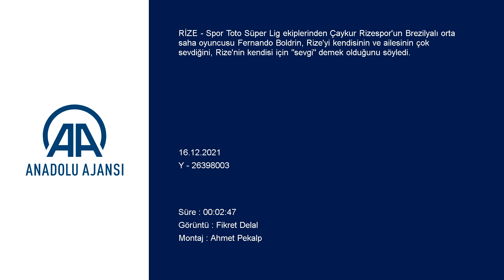Boldrin'den Rizespor taraftarına Türkçe mesaj!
GÖRÜNTÜ DÖKÜMÜ :
- Fernando Boldrin'in poz vermesi
- Futbolcu Fernando Boldrin ile ropörtaj
- Fernando Boldrin'in çay içmesi
​​​​​​​- Fernando Boldrin'in elindeki dövmeler
Çaykur Rizespor'un Brezilyalı futbolcusu Boldrin: "Rize benim için sevgi demek"
- "Kalbimde çok farklı bir yeri var Rize'nin. Ben burayı çok seviyorum"
- "Ligde son dört iç saha maçında kazanarak bir başlangıç yaptık, kafamızı kaldırdık"
RİZE (AA) - MUHİTTİN SANDIKÇI - Spor Toto Süper Lig ekiplerinden Çaykur Rizespor'un Brezilyalı orta saha oyuncusu Fernando Boldrin, Rize'yi kendisinin ve ailesinin çok sevdiğini, Rize'nin kendisi için "sevgi" demek olduğunu söyledi.

Yeşil-mavili ekibin 4 sezonda 96 kez formasını giyen 32 yaşındaki orta saha oyuncusu, AA muhabirine, Rize'ye geldiği günden itibaren herkesin kendisine sahip çıktığını ve kucak açtığını anlattı.
Kulübe 4 yıl önce kiralık oyuncu olarak geldiğinin altını çizen Boldrin, yaşadığı süreçte çok mutlu olduğunu ifade etti.
Tesislerin kapısından içeri girdiği ilk andan itibaren aile ortamında olduğunu aktaran Boldrin, "O dönem başkanımız, yöneticilerimiz, birlikte oynayıp giden oyuncu arkadaşlarım, çalışanlar hepsi kalbimde ayrı yerde. Kalbimde çok farklı bir yeri var Rize'nin. Rize benim için sevgi demek. Ben burayı çok seviyorum. Hem ben hem ailem." diye konuştu.

Çaykur Rizespor'a geldiği ilk sezonu unutamadığına değinen tecrübeli oyuncu, "Çok şeyleri unutamadım ama ilk geldiğim yıl, ligin ilk yarısı çok zor geçmişti. Ligin ilk yarısını bir galibiyetle bitirmiştik. Sonra Okan Buruk hocamız geldi. Kendisine çok büyük saygı ve sevgim var. İnanılmaz bir dokunuş yaptı. Çok muhteşem bir dokunuş yaptı. Bence herkes için unutulmazdı. Sahamızda çok farklı bir oyun, seyirci ambiyansı inanılmazdı. Çok farklı bir ikinci yarı yaşadık ve unutulması imkansız." değerlendirmesinde bulundu.

Yeşil-mavili ekibin iç saha maçlarının çok farklı olduğunu kaydeden Boldrin, "Çaykur Rizespor iç saha maçlarını çok farklı oynuyor. İç saha oyun anlayışımız farklı oluyor ve daha çok galip geliyoruz. Yeni gelen arkadaşlarımıza da bunu aşılamaya çalışıyoruz. Ligde son dört iç saha maçında kazanarak bir başlangıç yaptık, kafamızı kaldırdık. Evimizdeki iyi oyun ve galibiyetlerin taçlanması için dışarıdan puan veya puanlar getirmeliyiz. Bu oyuncu grubu ile onu başarabilirsek 4 yıl önceki sezona benzer şeyler yaşayabiliriz. Bütün taraftarlarımızı mutlu edeceğimize inanıyorum." ifadelerini kullandı.
Türkiye'deki birçok takımın sezon içerisinde çok fazla transfer gerçekleştirdiğini belirten Brezilyalı futbolcu, şöyle devam etti:
"Çok fazla oyuncu değişimi, mevcut takımda duran oyuncuları da çok fazla zorluyor. Geçen sezon oynadığım oyuncularla uyumum vardı. Bu sene takım tamamen değişti diyebiliriz. Onlar bana ben onlara alışmaya çalışıyorum. Bu kadar fazla oyuncu değişimini doğru bulmuyorum. Bir oyuncu takıma alıştıysa, iyiyse, o takımı seviyorsa ve bunu siz biliyorsanız, o futbolcu ile devam etmenin yollarını aramak gerekiyor. Bundan sonra umarım biz kulüp olarak bunu başarabiliriz. Sezon başında yaşadığımız sıkıntının da sebebi aslında bu. Bazı şeyler rayına oturmaya başladı. Herkes ne yapabileceğini, ne yapamayacağını biliyor. Alışma dönemini bitirdiğimizi ve bundan sonra daha başarılı olacağımızı düşünüyorum."

Hafta sonu sahalarında Öznur Kablo Yeni Malatyaspor ile yapacakları maçla ilgili taraftarlara Türkçe seslenen Boldrin, "Malatya maçı inşallah üç puan." ifadesini kullandı.